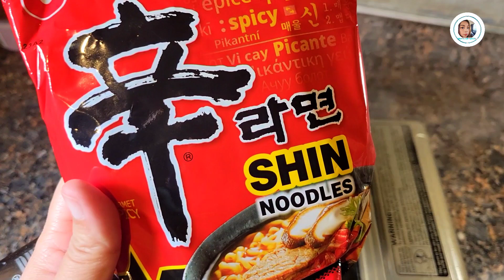เมนูเพิ่มมูลค่า จากหลักสิบเป็นร้อย!! มาม่าเกาหลีไก่กรอบ อร่อยเหมือนอยู่เกาหลี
ปีกไก่
เกลือ
พริกไทย
แป้งข้าวจ้าว   5 ชต.
แป้งข้าวโพด. 2 ชต.
แป้งทอดกรอบ. 10 ชต.
กระเทียมสับ
น้ำมัน. สำหรับผัด
โคชูจัง
น้ำตาลทราย
น้ำสะอาด
ซอสมะเขือเทศ
พริกป่น
งาขาว
กิมจิ.  ตามความชอบ